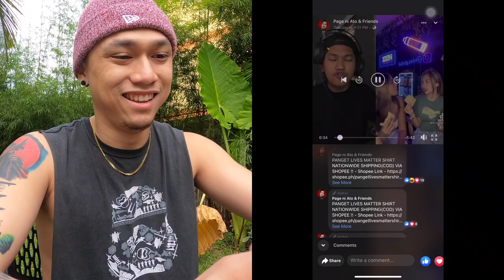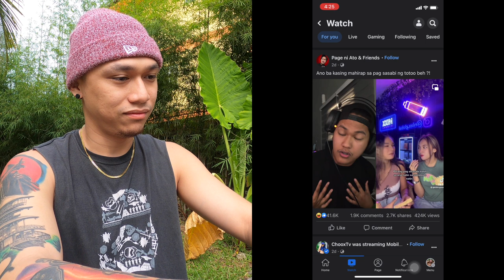Kung pangit ka, panuorin mo to!